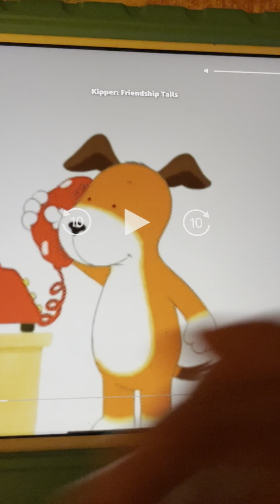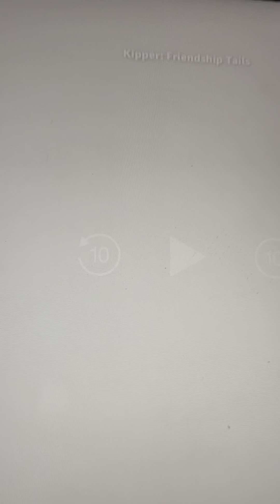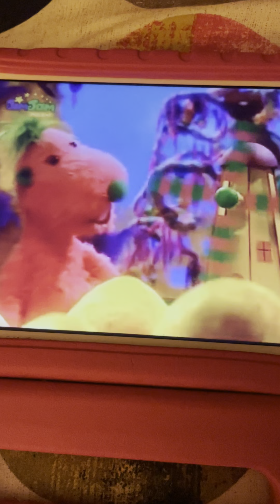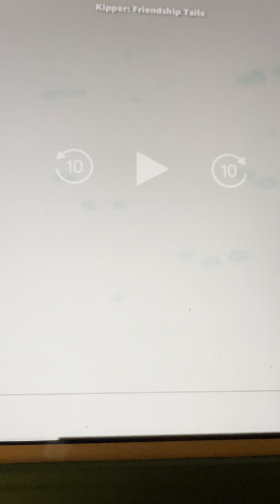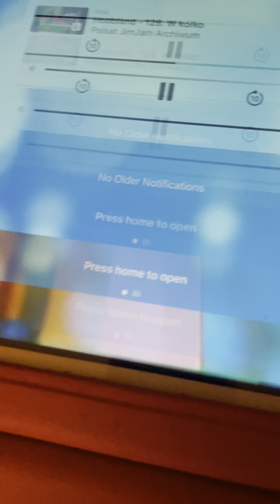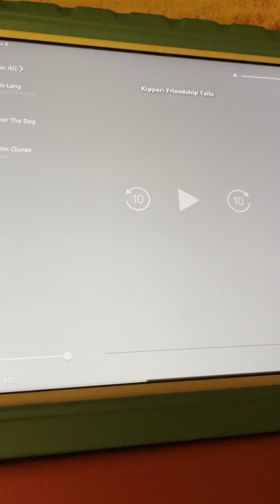Ouch Kipper Got Belly Hurts Because Kipper Got The Hiccups